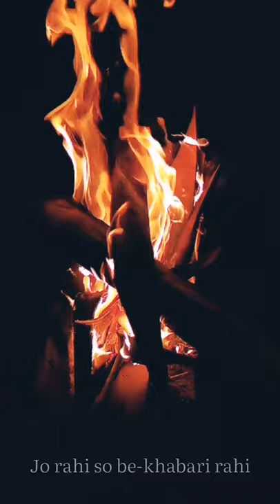Khabar-e-tahayyur-e-ishq | Ali Sethi and Noah Georgeson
🎵Tune| Ali sethi
🎵Music producer| Noah Georgeson